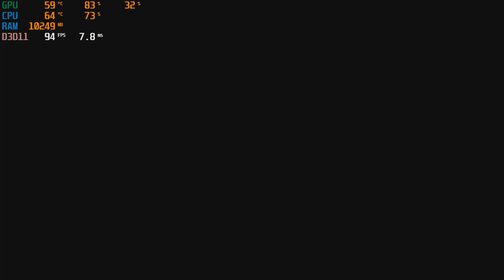ASSASSINS CREED: ODYSSEY - RTX 3070 / I7 8700K / 2560x1440P